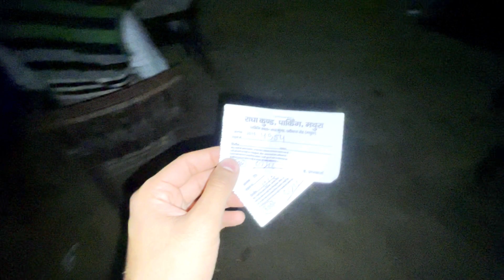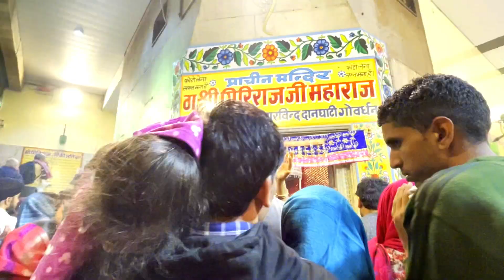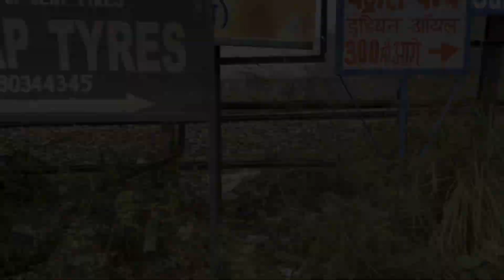Leaving Them With Teary Eyes Again || Govardhan Parikrama || 21 kms Barefoot in 6 hours || Vrindavan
Hello I am Shree Raj Yadav, an Engineer who loves to travel and explore places .This is a family  vlog , we visited vrindavan for govardhan parvat parikrama and then I left back for Nagpur.
Thankyou all ❤️

 If you like this video please share it with. your friends & family . Your one move will  do a lot for me ❤️